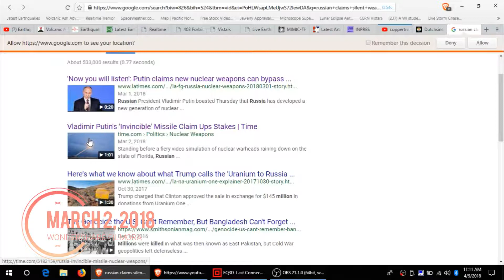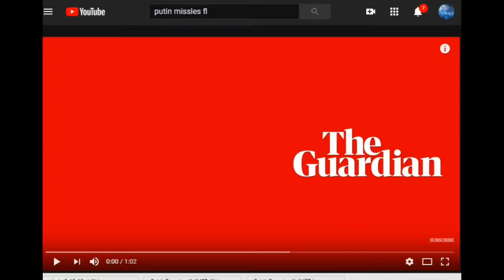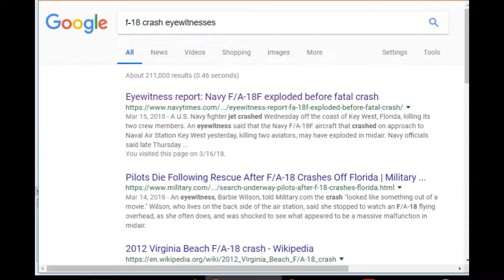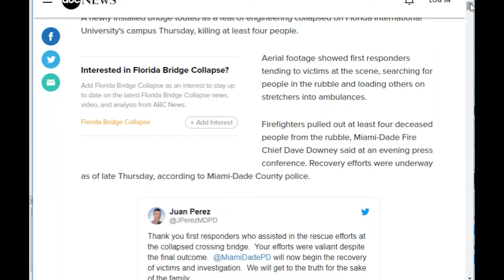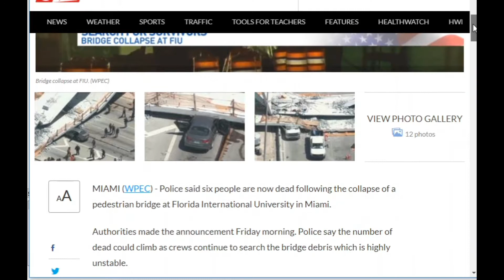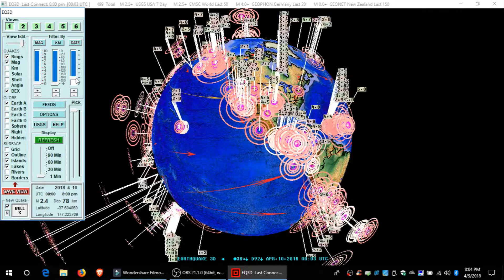Don't Be Scared - April 9, 2018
Mimic - TPW, EQ3D and Continent Killers